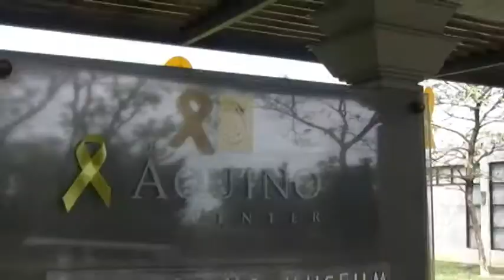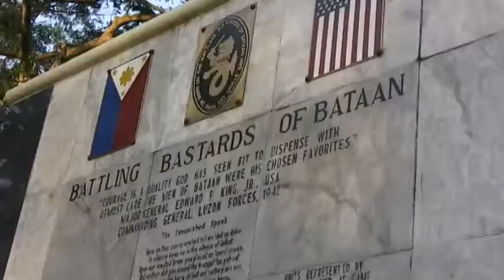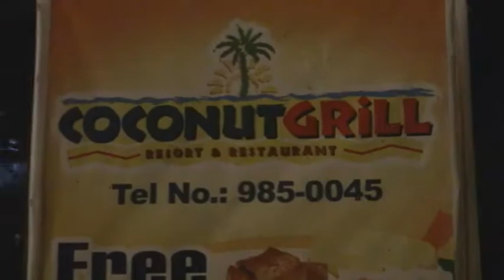Top Gear Philippines' March 2010 road trip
Watch Dinzo's Tarlac adventure here and read all about it in the Travel Issue of Top Gear Philippines magazine (March 2010)